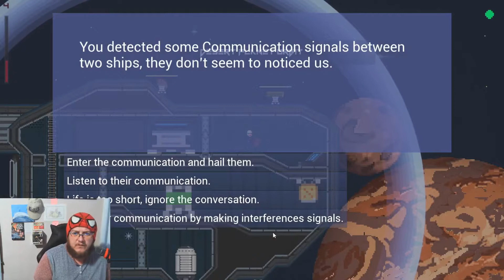One Last Planet there are so Many Enemies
Inspired by both Risk of Rain and Faster Than Light, OLP is a combination of the two. You get to fight in land the various planet enemies and monsters and in space you fight other spaceships, plus you get to encounter several random events where you have to choose from the variety of narrative options to survive.